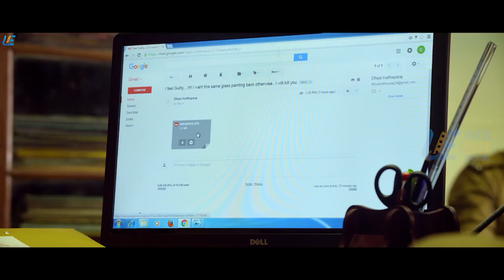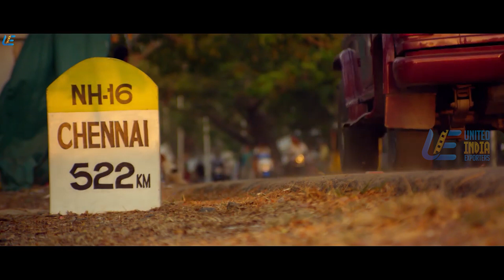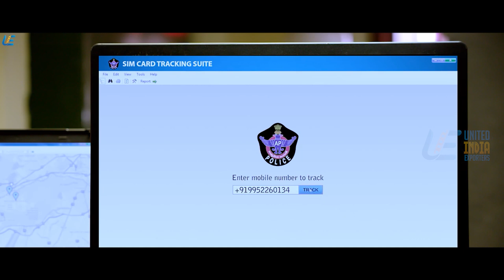Thittam Poattu Thirudura Kootam | Tamil Movie | Scene 3 | Parthiepan | Chandran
Thittam Poattu Thirudura Kootam (transl. Group who plan & loot) is a 2019 Indian Tamil-language heist action-comedy film directed by Sudhar and produced by Raghunathan. P.S.The film stars Chandran, Satna Titus, and Parthiban in the lead roles. The cinematography was handled by Martin Joe, while the music was scored by Ashwath. Remiyan took care of the art direction while Billa Jagan took care of the stunts. Executive Producer for the film is Sriram. K.B. The film was co-produced by Chandrasekar. The film follows story of a group who think of stealing a cricket world cup. The film was released on 27 September 2019.

Written & Directed by Sudhar

Produced by Raghunathan. P.S

Starring Kayal Chandran
Satna Titus
Parthiban
Chaams

Cinematography Martin Joe

Edited by Venkat Ramanan. K.J.

Production
company
Two Movie Buffs
Distributed by SDC Picturez
Release date
27 September 2019
Running time
117 minutes
Country India
Language Tamil